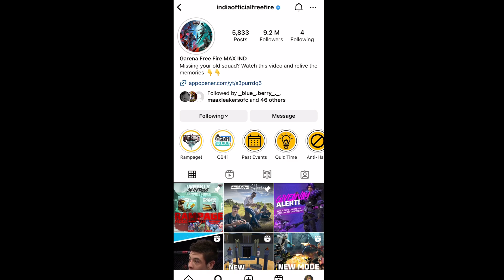FREE RAMPAGE BUNDLE🥳 CLAIM NOW🤔 FREE FIRE NEW EVENT | FREE FIRE EVENTS MALAYALAM